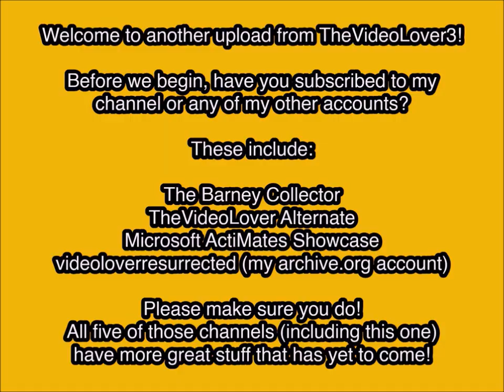Opening and Closing to Fly Me to the Moon DVD (2008, 2D Version)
DVD distributor: Summit Entertainment
Original release date: December 2, 2008
Catalog number: 66106820
VIDEO_TS file date: September 26, 2008

Contents for the opening:

1. Summit Entertainment logo
2. Interviews or Commentaries screen (in English and Spanish)
3. DVD menu
4. Version menu
5. MPAA Rating screen
6. Summit Entertainment logo
7. Summit Entertainment presents
8. nwave Pictures logo

Contents for the closing:

1. Summit Entertainment logo (silent)
2. FBI Anti-Piracy Warning screen
3. Deluxe Digital Studios logo